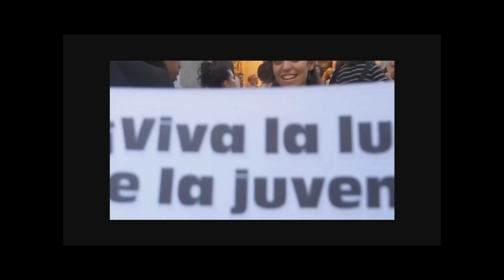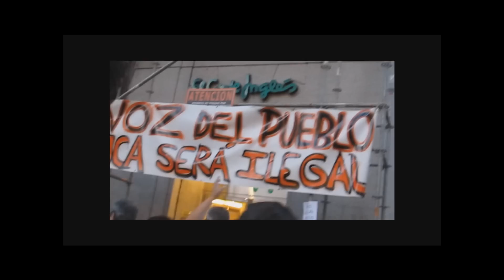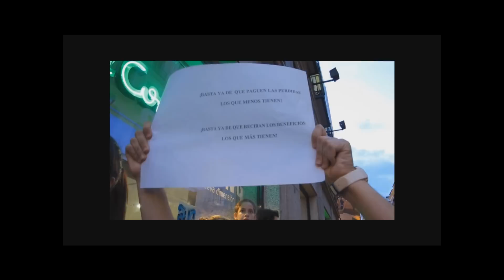Los Indignados 15M ¡¡ Basta Ya !! Puerta del Sol de Madrid 20.05.2011. En directo maliZia kiss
Los Indignados 15M ¡¡ Basta Ya !!  Puerta del Sol de Madrid 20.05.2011 maliZia kiss
Los Videos Malos que Hace maliZia